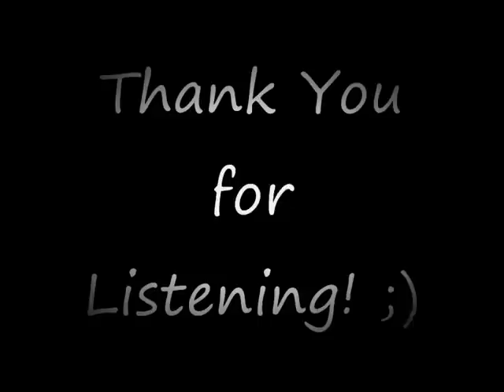The Corrs' Lough Erin Shore - Piano cover by Yasmin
We were checkin' out the new unifi that has been installed at my home recently, my dad and I..  and he was browsing through video links that he has posted on his facebook to show how fast the internet connection is now, lol.. And he turned on Lough Erin Shore by my all time favourite band, The Corrs.. Couldn't get the melody off my mind, and so i decided to make a piano cover out of it lol.  As usual, me playing it by the ear, i think i missed a few notes here and there.. but hope its alright.. I love irish music!  ENJOY!!! :D